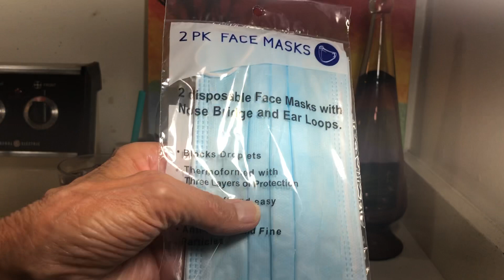Small Stockpile-20 Meals -Plan in Minutes & Buy Meat